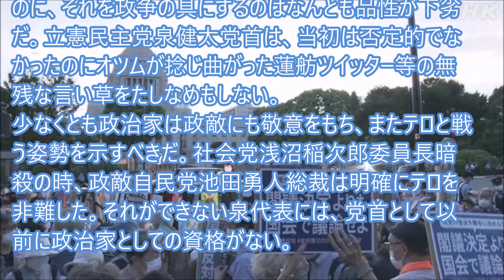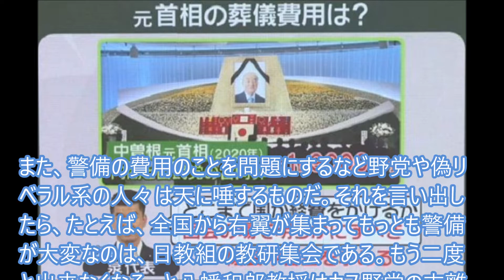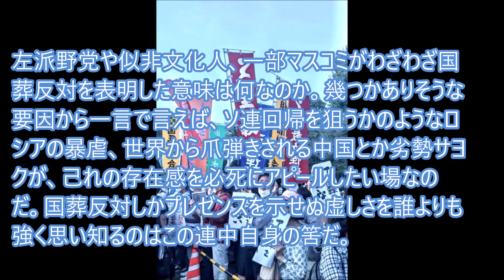時代に置き去りにされ国葬反対で意思表示…ムナシイ人々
少なくとも一国の元首相がテロの犠牲者になったというのに、それを政争の具にするのはなんとも品性が下劣だ。